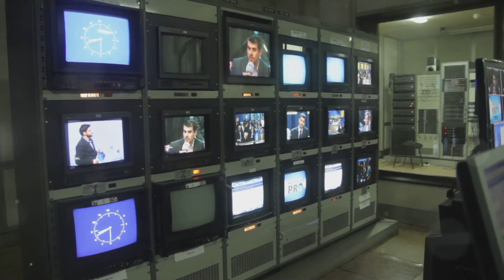Nooit meer te veel betalen voor tv Prochanal biedt ALLES wat je wilt kijken in HD/FHD/4K kwaliteit.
📺 **Nooit meer te veel betalen voor tv!** Prochanal biedt ALLES wat je wilt kijken in SD/HD/FHD/4K kwaliteit.

❌ Zat van torenhoge kabelrekeningen? Kies voor Prochanal!
✅ **30.000+ live kanalen**
✅ **130.000+ films & series**
✅ **Netflix, Amazon Prime, Hulu, Shahid, Hbo, Apple TV, Paramount... en meer!**
✅ **Vanaf €6 per maand!**
➕ Plus:
* Kijk op 3 apparaten tegelijk
* TV gids & handige pictogrammen
* 24/7 klantenservice
* Wereldwijd beschikbaar
* Anti-Freeze technologie
* ...en zelfs Adult Channels (optioneel)